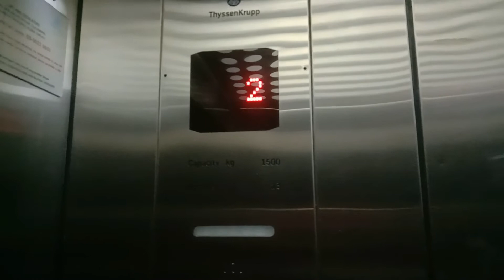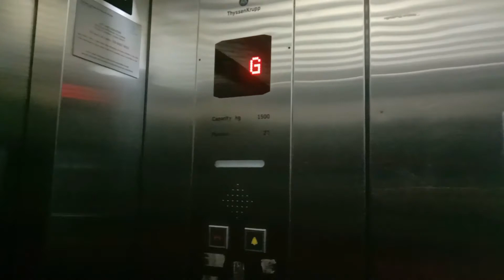A ThyssenKrupp Elevator at Urban Transformation Centre (UTC) Sungai Petani, Kedah, Malaysia.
A ThyssenKrupp Elevator at UTC Sungai Petani. Sadly, this elevator didn't have chime on it. This Building also have ThyssenKrupp Velino Escalators and I will upload it ASAP.

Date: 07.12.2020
Device: VIVO Y15

Brand: ThyssenKrupp
Usage: Passenger
Capacity: 23 Persons  / 1500 KG
Serviced Floors: G,1,2
Elevator Rating:  7/10